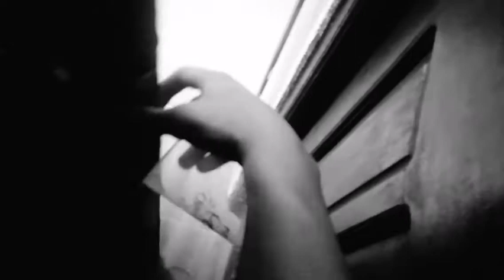uminum ng tubig sa baha.mp4